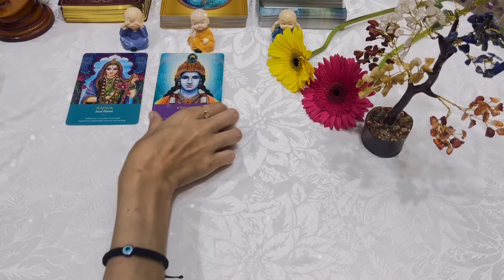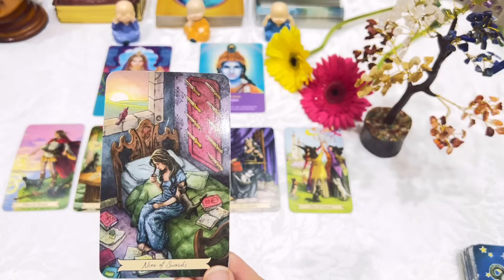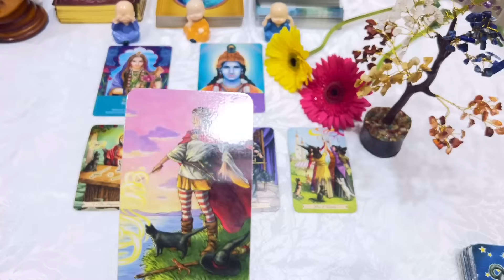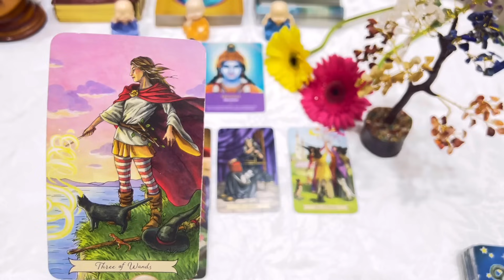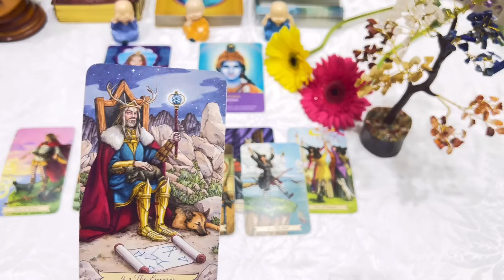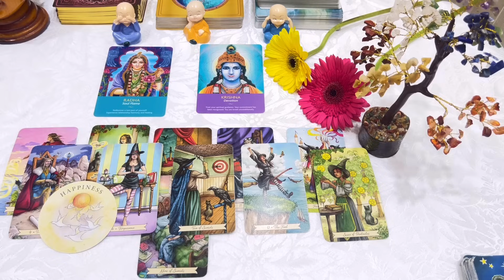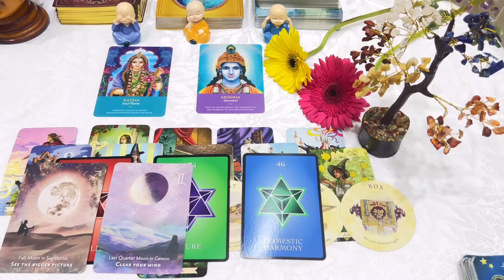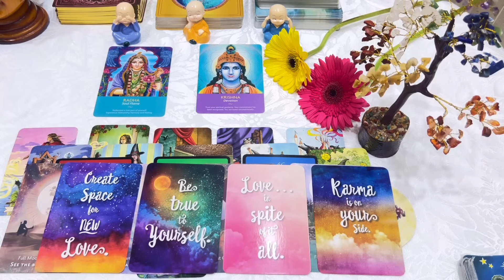Janmashtami special ♥️ Krishna and Radha messages and advice for you 😍♥️✨timeless